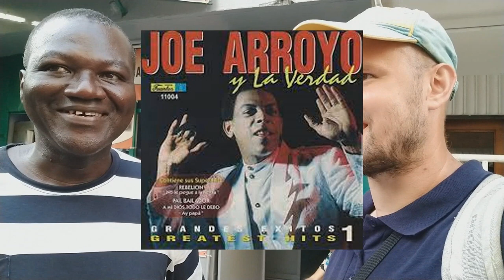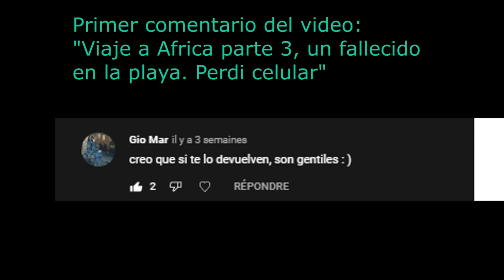Qué piensan los Africanos (Costa de Marfil) sobre América Latina? Saben de México? Brasil? Colombia